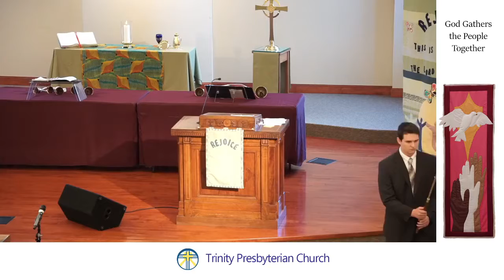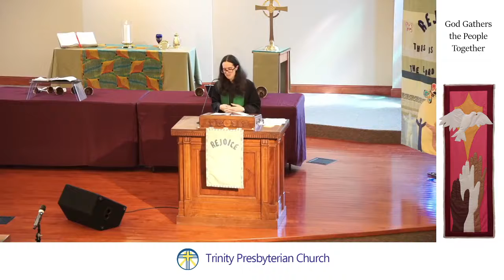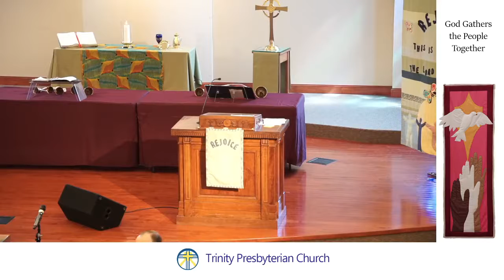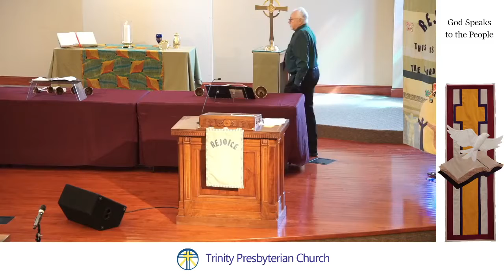The Beginning of Wisdom | Pentecost 2B | Worship Service | Trinity Presbyterian Church, Bixby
Join us for worship this week as we study God's Wisdom, and bless the teachers and graduates in our congregation.

Support Trinity Presbyterian Church!